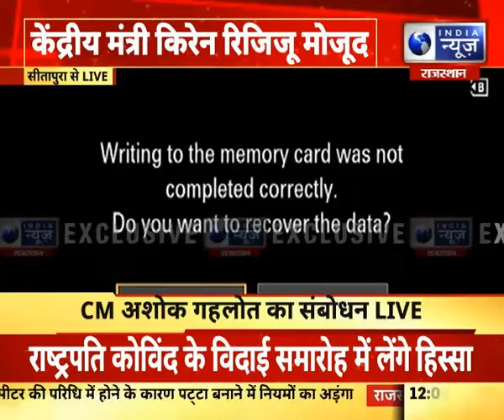Ashok Gehlot : CM अशोक गहलोत का संबोधन LIVE | India News Rajasthan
Ashok Gehlot : CM अशोक गहलोत का संबोधन LIVE | Hindi News